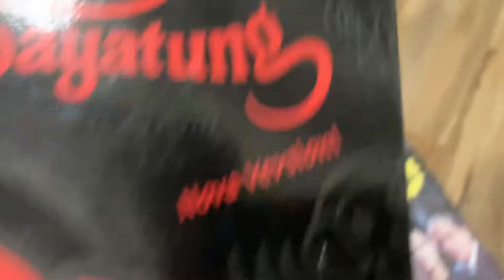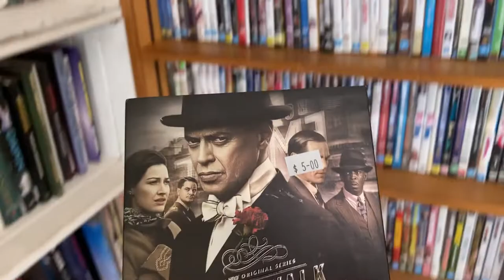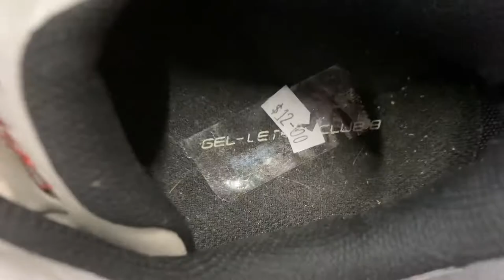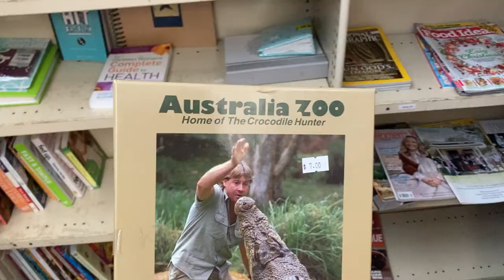EACH ITEM IN THIS VIDEO ONLY COST ME $3.85! | Trip to the Thrift | EP #11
Another BIG BIG day in the THRIFT!  Check out what I was able to pick up for an average purchase price of just $3.85!  You really can make huge profits in the thrift!

4”x 6” Labels
Tape Dispenser